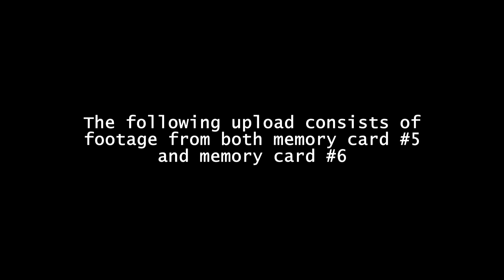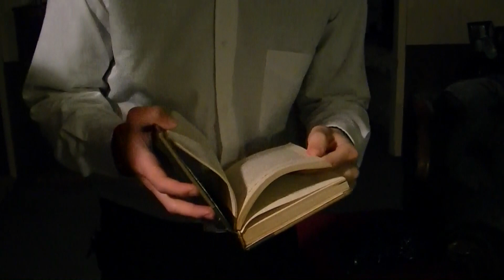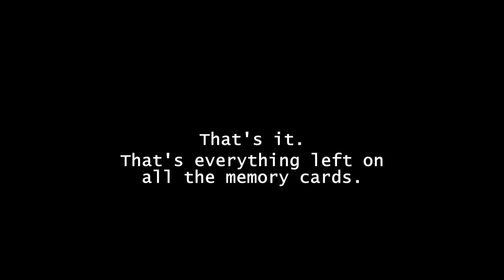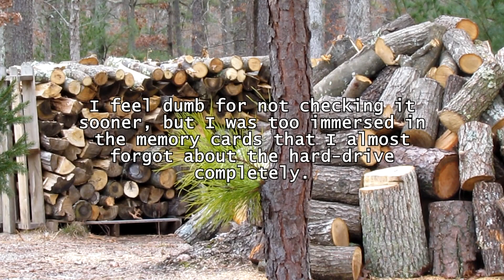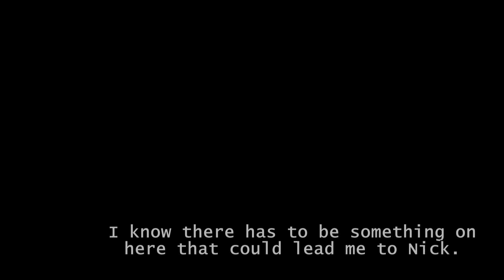(23) A Mistake Too Late to Fix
No more memory cards.